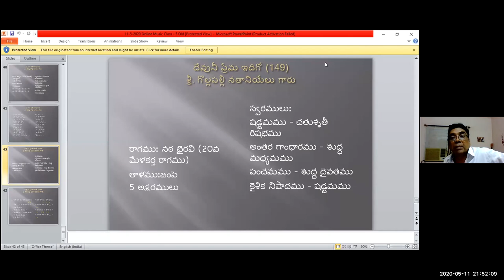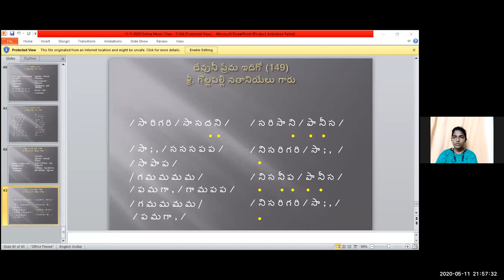11-05-2020 Dr. K. Maharishi's Christian Melodies - Christian Music College -27th Online Music Class